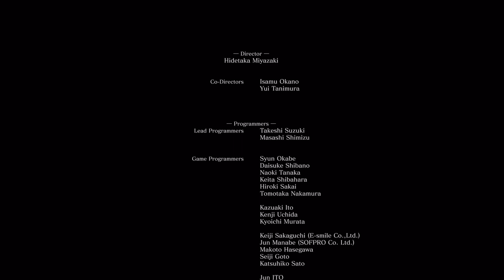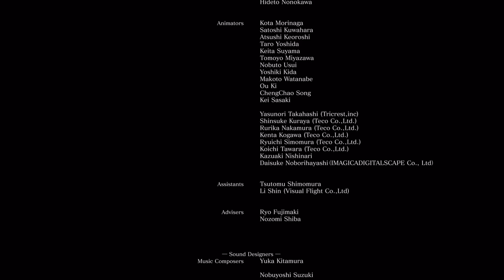DARK SOULS III Final Battle